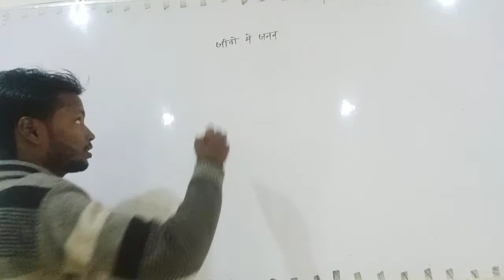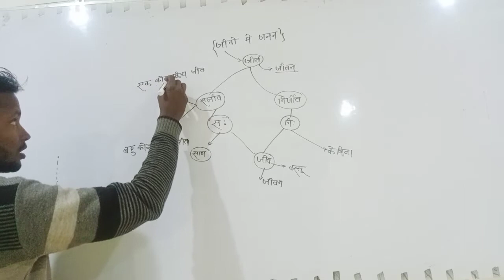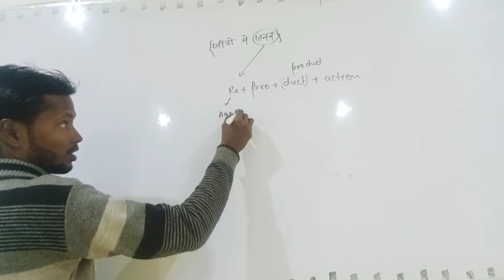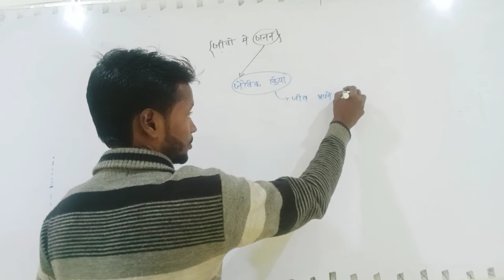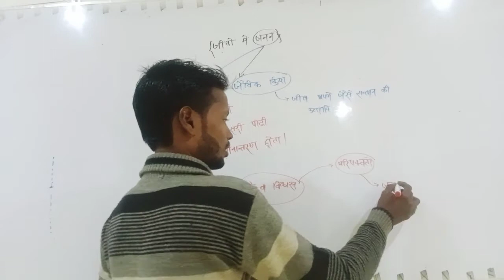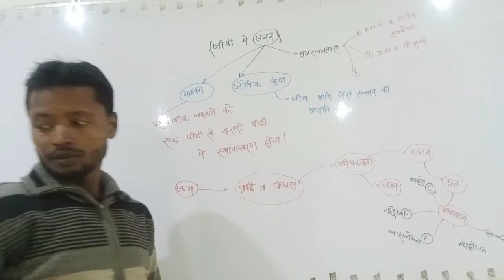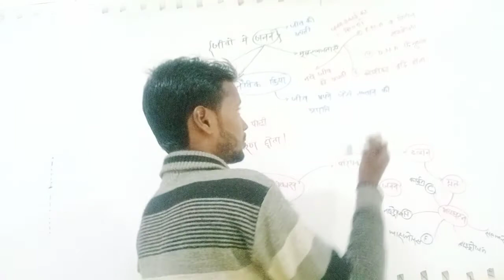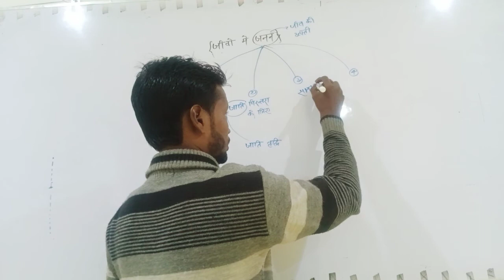class 12th chapter 1st asexual reproduction